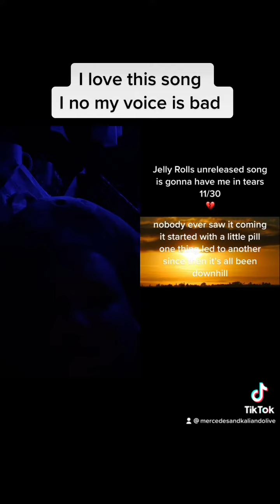I love this song